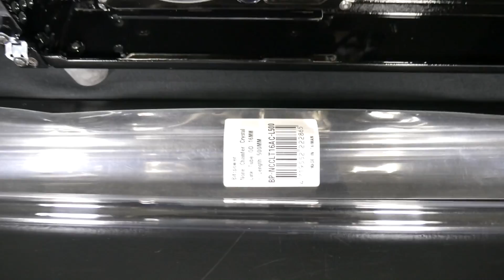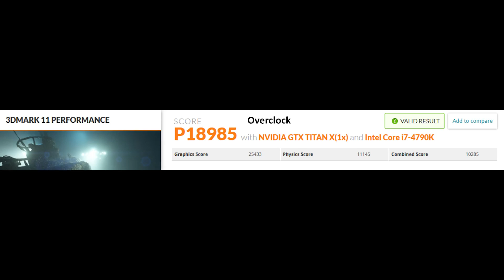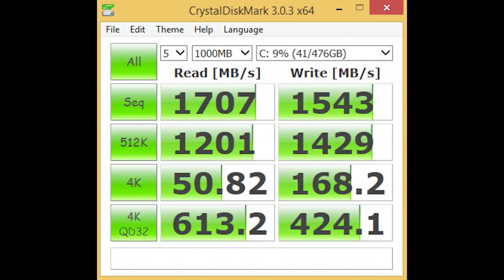Build #17: 'Sith': Part 2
This is the final part of the build log. In this video I complete and fill the water-cooling loop, complete the custom wiring and cable management, and install the lighting. I also cover the performance and temperature results.